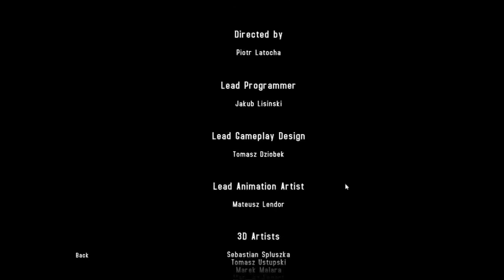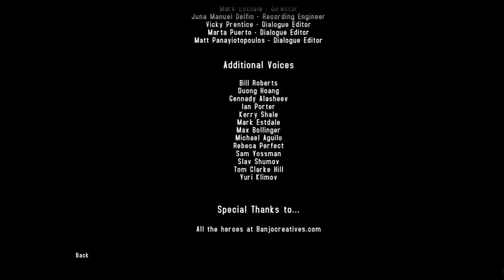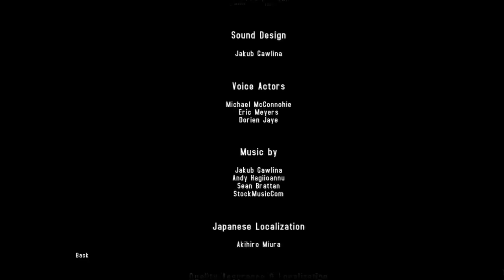Rambo: The Video Game: Baker Team (DLC) (Part 3: Finale with cheats)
Welcome back to Rambo: The Video Game: Baker Team (DLC) Walkthrough with cheats!
This is it! The final episode of this walkthrough.

Channel's Rules:
1.Respect each other's comments!
2.No foul language allowed in my channel in any way.
3.NO Spam!
4.Any requests can be made through comments or in the discussion section.